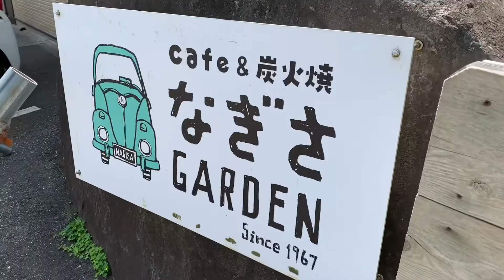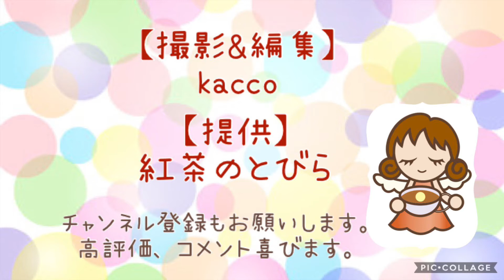能登半島ドライブデート①【ランチ•海の見える店】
ロケーションの良いお店 を見つけました！

能登半島ドライブデート
(その2)はコチラ↓

紅茶のとびら は
富山県 氷見市 の小さな紅茶専門店です。

お店のこと、紅茶や占い、イベント情報
それと
美味しいお店情報 (食レポ)
kacco店長の 旅動画 など
バラエティーに富んだ内容になる予定♪

ジャンル毎に再生リストあります。

コアなお店情報は Facebook
紅茶のとびらmovie にて配信。
会員特典もいっぱいあります！
参加者募集中\( ˆoˆ )/